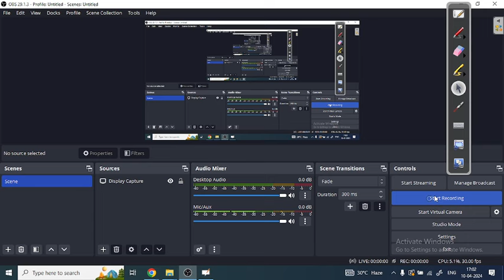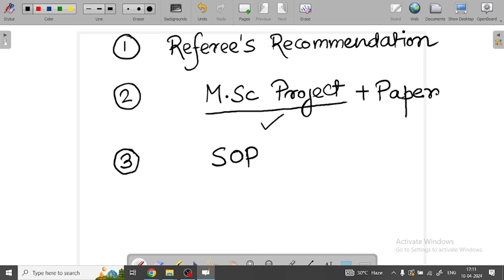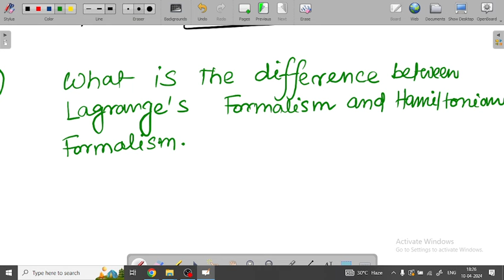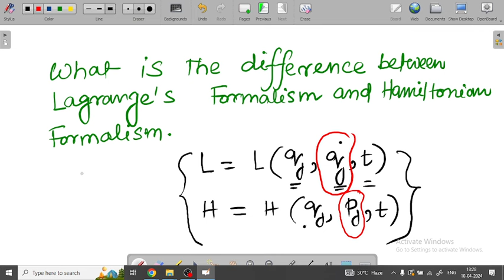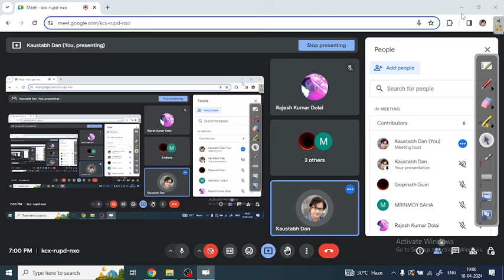MOCK PhD Interview , BARC Scientific Officer (Preparation Strategy, Preparation of Documents)